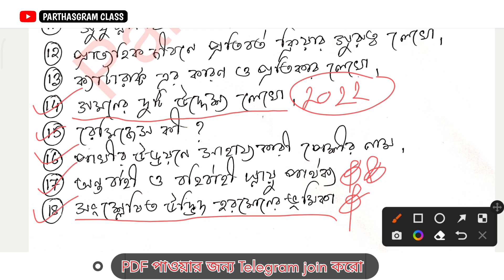Class 10 Life Science Suggestion || 1st Unit Test || Madhyamik 2024 Life Science Suggestion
About The Video :- Class 10 Life Science Suggestion || 1st Unit Test || Madhyamik 2024 Life Science Suggestion

পঞ্চম শ্রেণি থেকে দশম শ্রেণি পরীক্ষার্থীদের জন্য বিজ্ঞান ও অংক বিষয়ে নোট্স , উত্তরসহ সাজেশন , প্রশ্নপত্র , প্রশ্নবিচিত্রার সমাধান সংক্রান্ত ভিডিও এই  চ্যানেলে আপলোড করা হয় |

class 10 life science 1st unit test
madhyamik life science suggestion 2024
madhyamik lifescience suggestion 2023
2023 lifescience suggestion
1st unit test lifescience suggestion 2023
2023 1st unit test lifescience suggestion
 life science 1st unit test suggestion 2024
2024 1st unit test suggestion